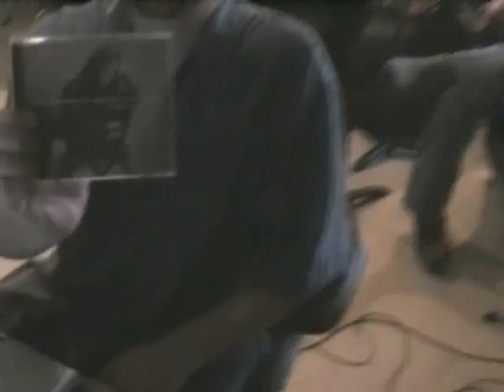Weezy And The Swish: A Walk In The Neighborhood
Where is Laura?  We take a walk down the street to find her.